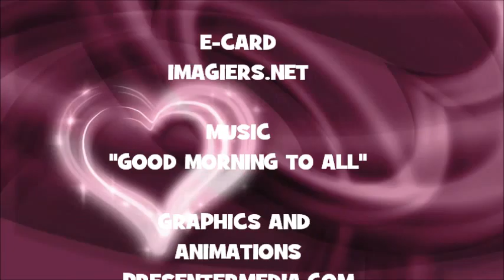¡FELIZ CUMPLEAÑOS GUILHEM!